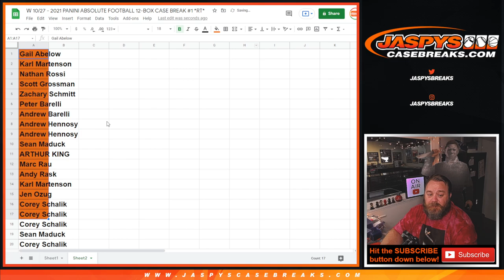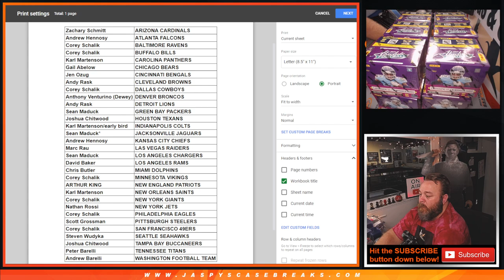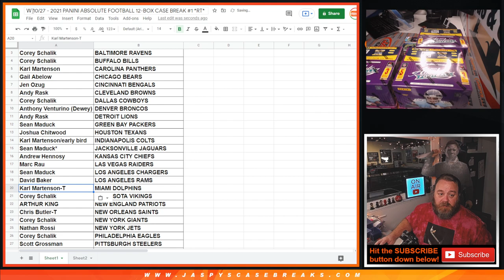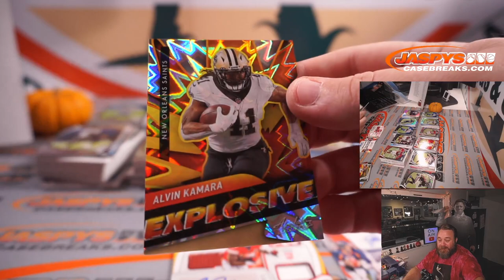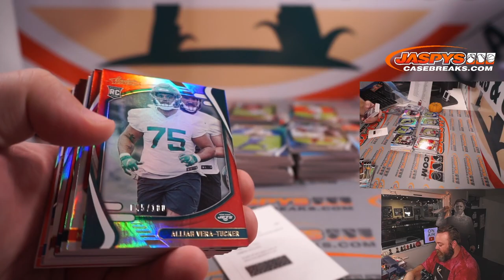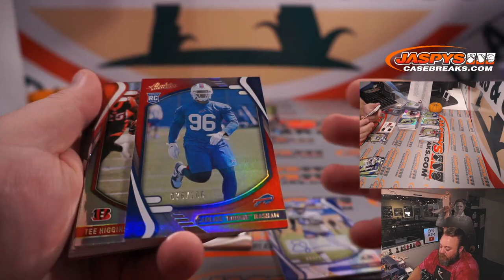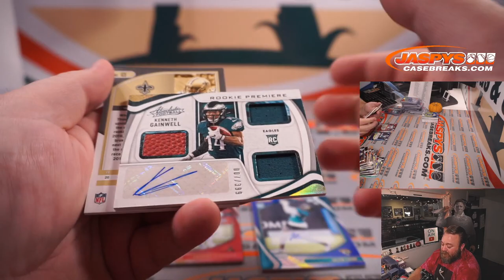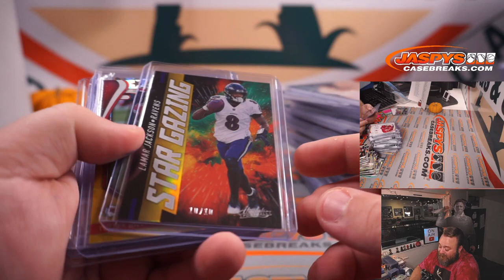W 10/27 - 2021 PANINI ABSOLUTE FOOTBALL 12-BOX CASE BREAK #1 *RT*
* RANDOMIZER & RECAP @ 48:00